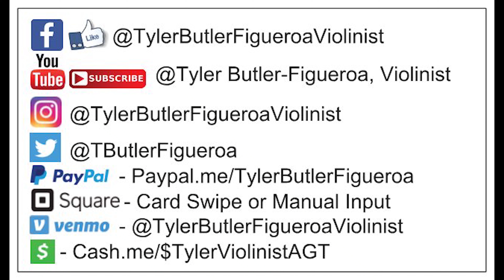Classical Piece "La Folia" A. Corelli arranged by Suzuki practice by Tyler Butler-Figueroa Violinist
Classical Piece "La Folia" A. Corelli arranged by Suzuki practice by Tyler Butler-Figueroa Violinist LaFolia Suzuki tylerbutlerfigueroaviolinist @TylerButlerFigueroaViolinist @adambutler-figueroa8010

Mailing Address.

2019), Corporate Event for Red Hat Annex (2019), Corporate Event for Medidata in NY (2019), First Night Raleigh (2018), Brewgaloo Festival Raleigh NC (2019), American Tobacco Campus Tower Lighting Durham NC (2019), North Hills Music Festival (2019), Performed with artist Blanco Brown well known for his song "The Git Up" (Charlotte NC, Jan. 2020), PNC Arena NC State Wolfpack vs UNC Tar Heels Halftime Basketball game (Raleigh NC, Jan. 2020), Friday Center-Chapel Hill NC UNC Lineberger Donor Dinner/Speech & Performance (Feb. 2020), Cameron Indoor Stadium (Durham NC) Duke vs UNC Carolina Mens Basketball "Senior Night" Halftime show, Virtual Concerts due to the Corona Virus (COVID19) March 2020, Band Together Nonprofit for "A Call For Change" Anti-Racism Fundraiser recorded at the Lincoln Theater in Raleigh NC (Aug. 12th, 2020), CureFest for Childhood Cancer Fundraiser (Sept. 2020), 1 Of Us Non-Profit Fundraiser for Women's cancers Durham NC (Nov. 2020), Klick Health Town Hall Ontario/NYC based (Nov. 2020), Wake Forest NC Renaissance Centre (Nov. 2020), Downtown Raleigh NC Tree Lighting 2020 with Downtown Raleigh Alliance (Nov. 2020), Wake Forest NC Renissance Centre concert along with my little brother Adam (Nov. 2020), Pop-Up Holiday Performances around hometown Raleigh NC & surrounding towns (Dec. 2020), Novartis Global Healthcare (Virtual Corporate event) based in Switzerland via All American Entertainment-Durham (A.A.E.)(Jan. 2021), Multiple performances at Moore Square Park Downtown Raleigh NC LIVE, Durham Public Schools (Club Blvd. E. S.) Virtual/Zoom multiple performances with a question and answer session (May 2021), Lions Club International Corporate Virtual Event (June 2021), Historic John Chavis Memorial Park ribbon cutting event LIVE Raleigh NC (June 2021), State Farmers Market Restaurant LIVE Raleigh NC (June 2021),  Lowes Home Improvement Store Garner NC (July 2021), Music Series at Triangle Town Center Mall Raleigh NC (July-Sept. 2021), Rising Star Child Development Center Raleigh NC (Aug. 2021), Opening Act for Pastor Maurice Wright Pastoral Anniversary & Saxophone song release event at Mt. Calvary Word of Faith Church Raleigh NC (Sept. 2021), Free Community Event at Chavis Park Raleigh NC (Sept. 2021), Pastoral Anniversary performance for Perfect Love Christian Church Wake Forest NC (Oct. 2021), Balloon Release Memorial